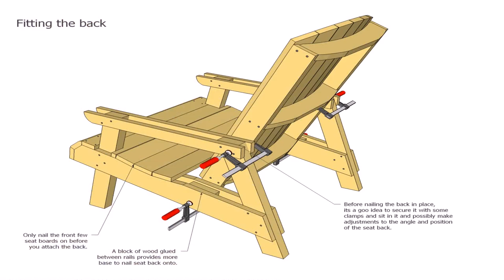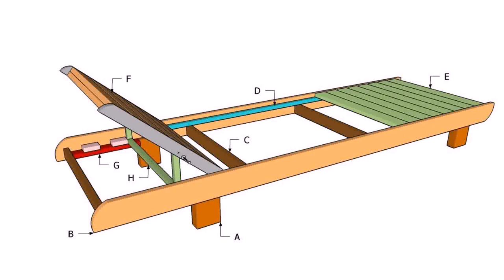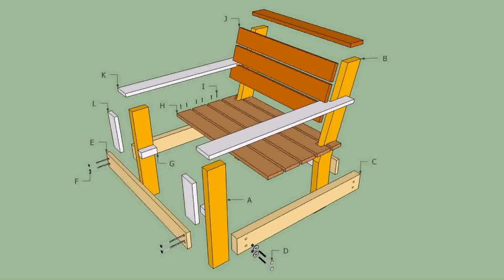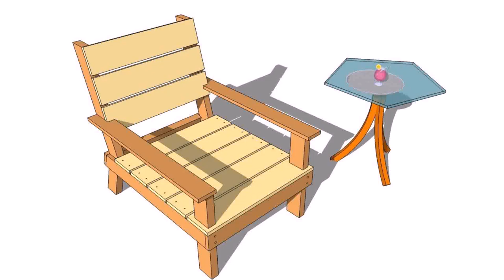Wood Patio Chair Patterns (see description)